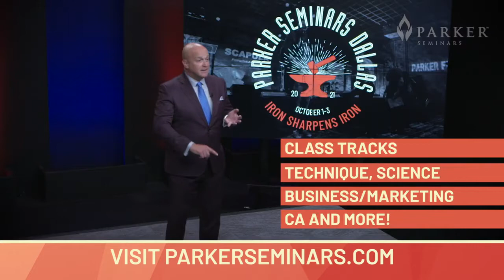Dr. William E Morgan Invites You To Parker Seminars Dallas 2021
We will be excited to show off our newly renovated campus when you come to one of the premier chiropractic events of the year. With 30 of the top speakers, plus celebrity keynote guests like Shark Tank’s Daymond John, you won’t want to miss this exciting seminar. All while enjoying the food, fun, and parties with your peers.